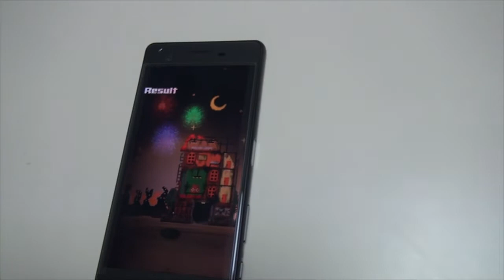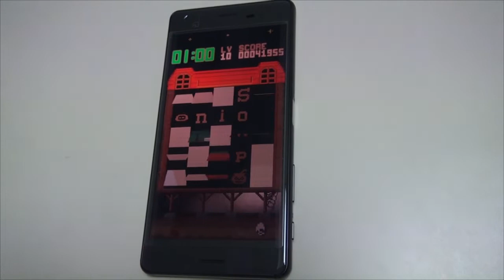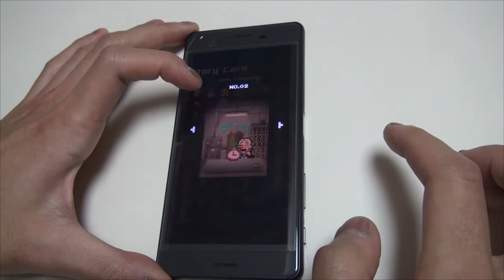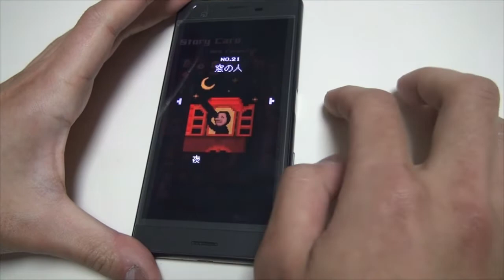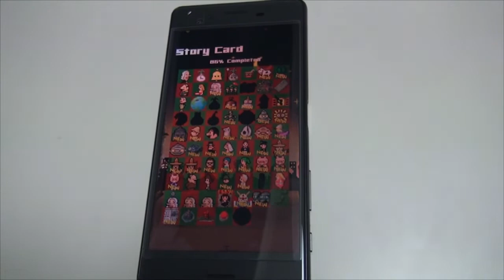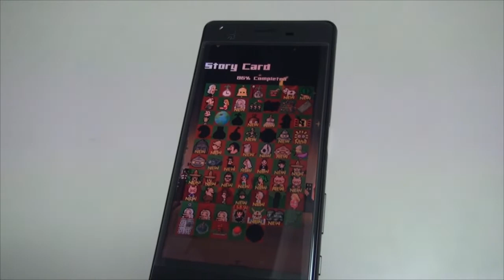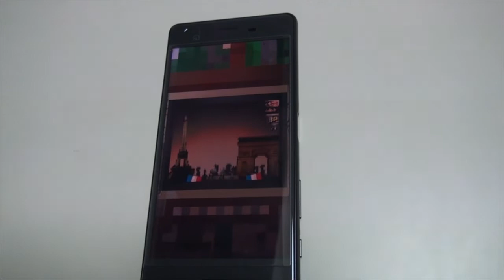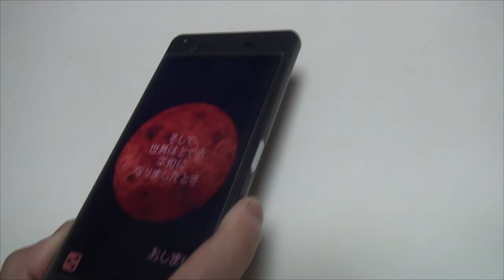Million Onion Hotel 〜ミリオンオニオンホテル〜 小林ゲーム通信 BTUアニメラボ